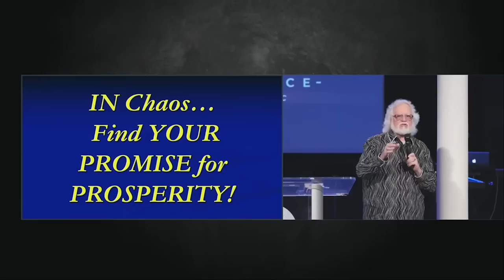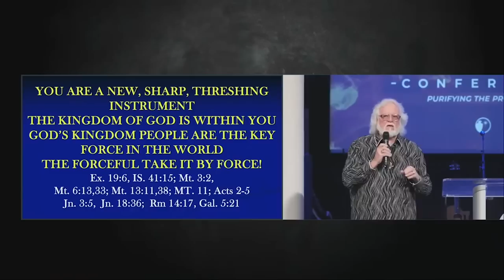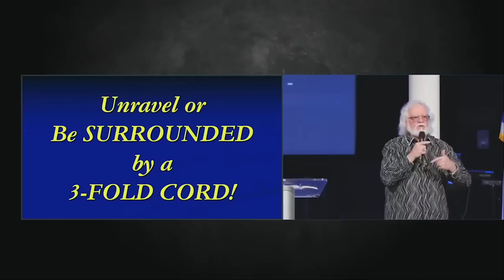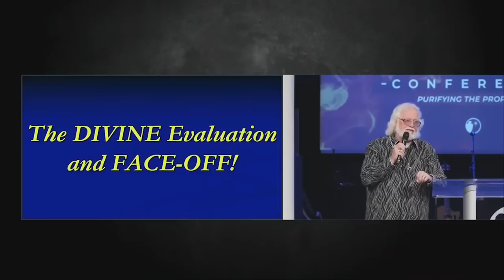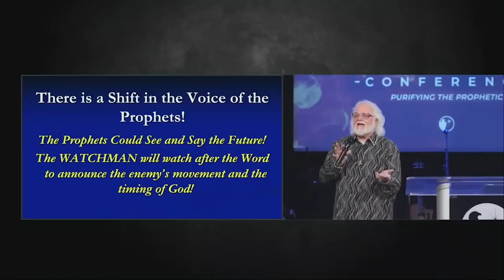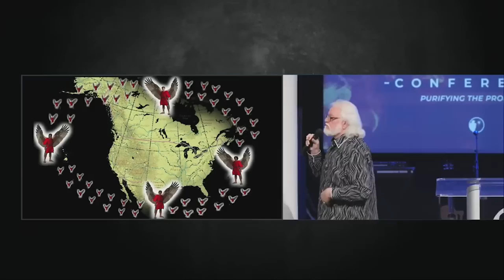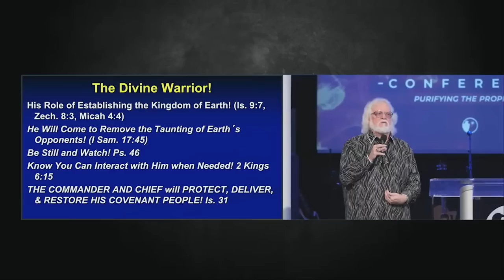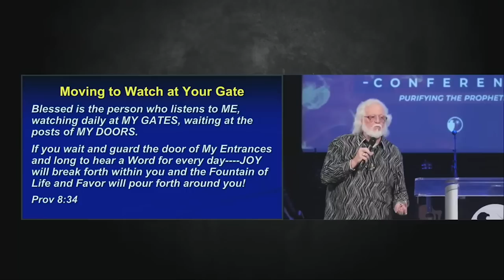10/20/2023 Chuck Pierce at Morningstar Advance Prophetic Conference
Chuck Speaks at Morningstar Advance Prophetic Conference on October 20, 2023.